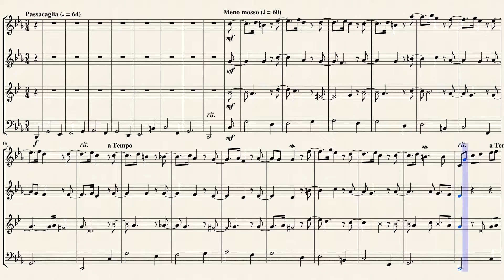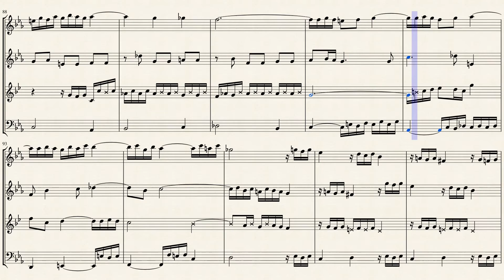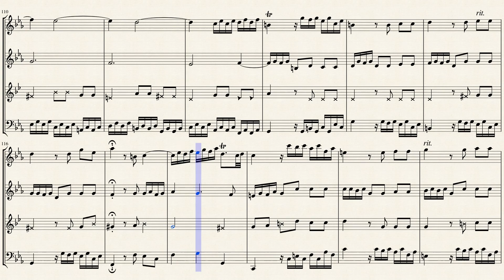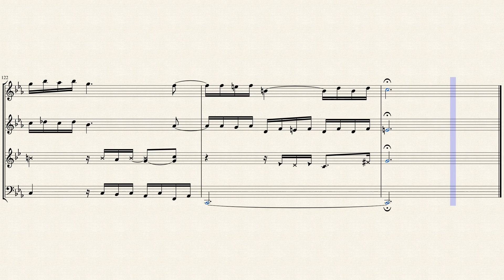Passacaglia & Fugue in C Minor (BWV 582) for Woodwind Quartet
Even though he was one of music's great conservatives, it is often (and rightly) remarked that J.S. Bach was a great cosmopolitan -- in his music, the north countries meet southern Germany, France, and Italy in striking ways previously almost unknown. In the Passacaglia and Fugue in C minor, BWV 582, Bach joins together elements from distinct nations and traditions in ways that may be heard very close to the musical surface indeed. The eight-bar ground bass upon which the Passacaglia is based (and also the Fugue, which is actually not marked by Bach as a distinct and separate piece, but rather as just another use of the passacaglia ground bass, "Thema fugatum") seems to have been extracted from a sacred work by an obscure contemporary French composer named Andre Raison. There are, leading up to the fugue portion, 21 statements of the ground bass in all, starting with the unharmonized bass solo at the very opening and growing ever more active until at last a full-blown frenzy of imitative sixteenth notes in the upper voices leads the way to the fugue; during a few of the middle variations, the ground bass moves up into the soprano and then into the alto voice. The fugue makes use only of the first four bars of the French ground bass, transforming it into a subject upon which Bach can, over the course of 124 bars, exercise the full glory of his wholly northern-learned contrapuntal genius. Since the fugue is not really separate in the manner of, for example, Bach's preludes and fugues, the work is sometimes known simply as the Passacaglia.

Although originally composed for Organ, I created this modern interpretation of the Passacaglia & Fugue in C Minor (BWV 582) for Woodwind Quartet (Flute, Oboe, English Horn & Bassoon).